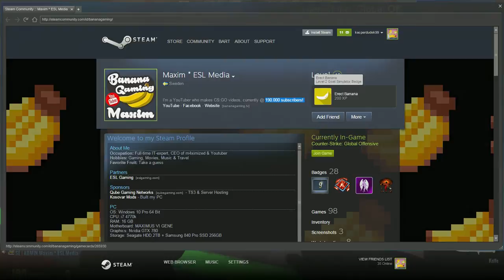BananaGaming Sings Christmas Banana Theme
On the official bananagaming server